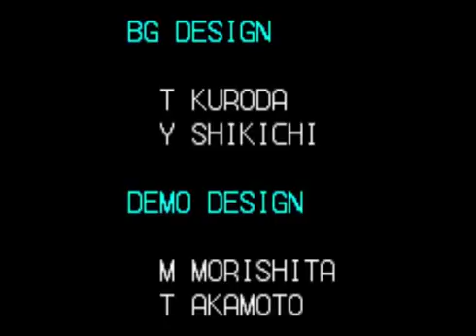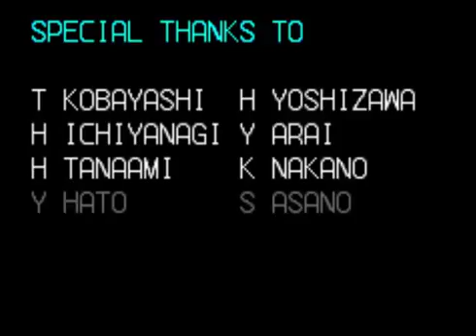Lets Play[Klonoa - Empire of Dreams]Finale Träume für alle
Lange hat es gedauert. Endlich ist es soweit. Wieder geht ein Projekt zu Ende. Es war ein echt steiniger Weg bis dahin. Aber ich habs geschafft. Trotz der vielen Aufreger hat es dennoch Spaß gemacht. Hoffe sehr, dass euch das Projekt auch gefallen hat.